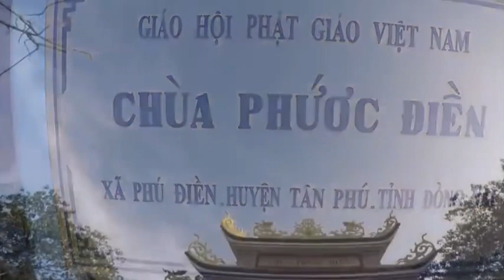BỐ THÍ PHÁP | GIẢNG SƯ THÍCH CHÁNH ĐỊNH